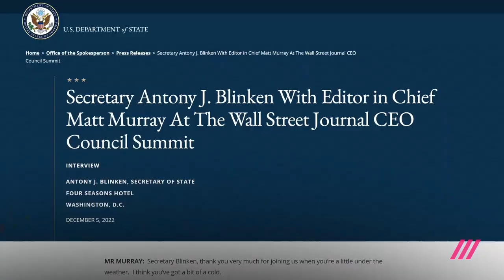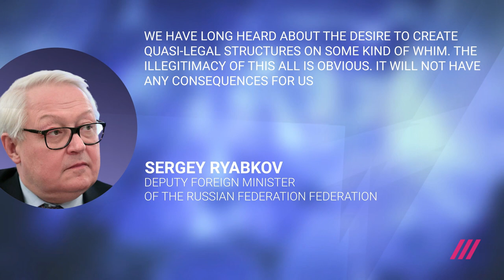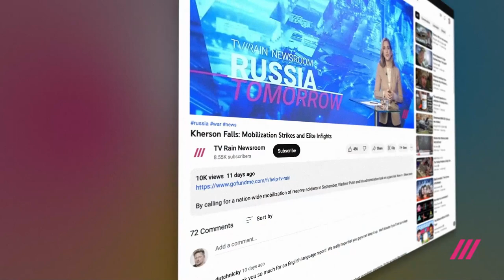Crimes of Aggression: International Community Sees Need for 'Nuremberg' Tribunals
The scale of the crimes committed by the Russian army every day in Ukraine requires a corresponding scale of response.  France, Netherlands, the Baltic countries and now the USA are actively in favor of establishing of a separate judiciary for these crimes, in order to resolve the issue of immunity for Russian high-ranking officials - including the head of state, and could allow for Vladimir Putin, Sergei Shoigu, Sergei Lavrov,and others, to be brought to justice. Moscow is, of course, outraged about this. European Commission President Ursula von der Leyen confirms that Europe supports the idea of ​​a specialized tribunal. This trial is proposed to be created with the support of the UN, and it will investigate the so-called "criminal aggression." This legal term - crime of aggression in English - was used, in particular, in relation to high-ranking politicians of Nazi Germany.